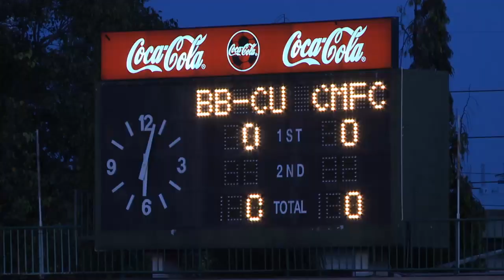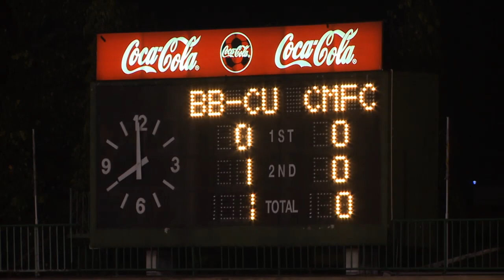BBCU FC. 1 - 0 Chiang Mai FC.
ไทยดิวิชั่น 1 วันที่ 22 ตุลาคม 2554